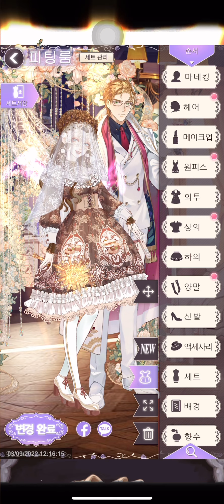[헬릭스왈츠] Discover items to redeem